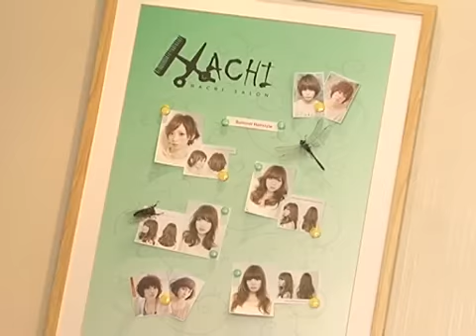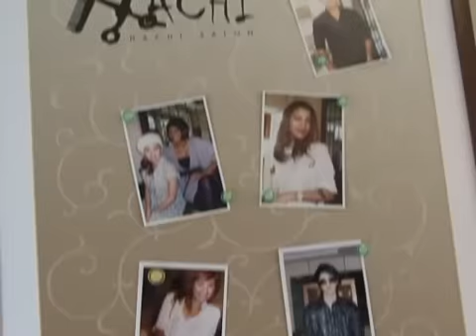ธุรกิจติดดาว ร้านตัดผมสไตล์ญี่ปุ่น ของฟลุ๊ค เกริกพล